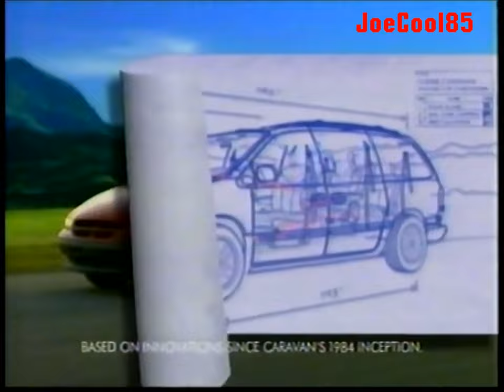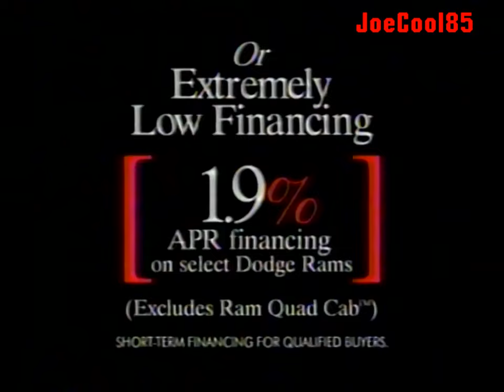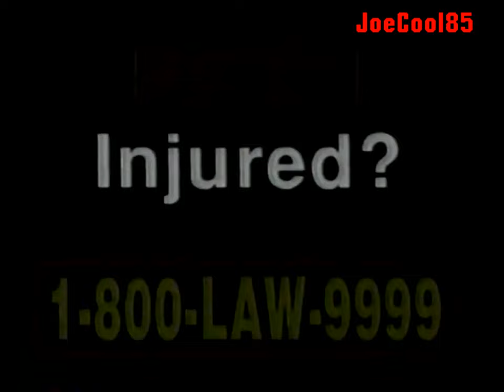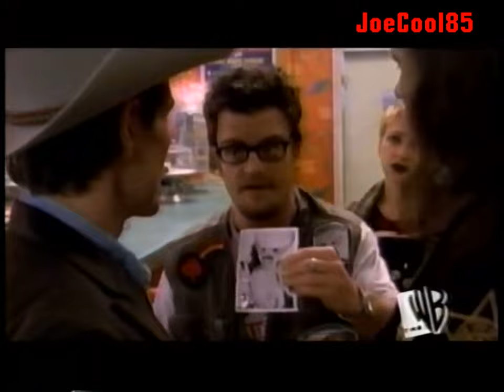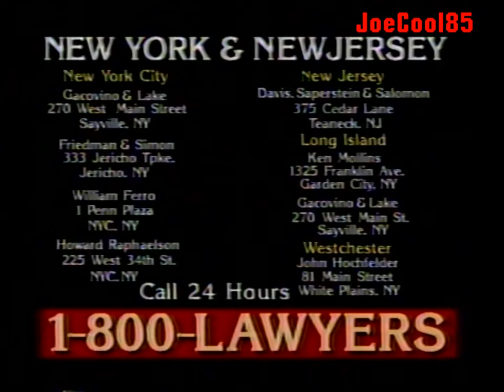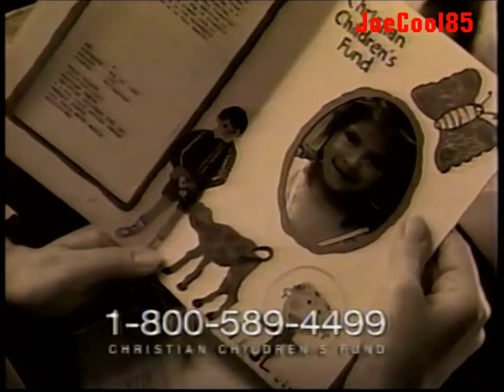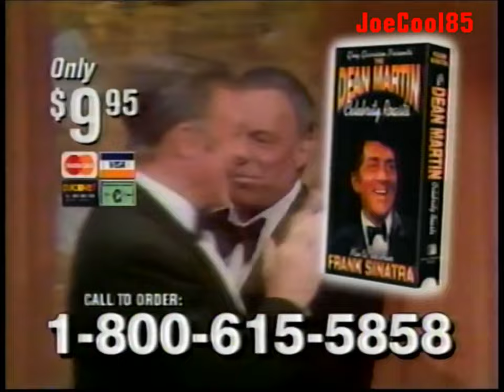WPIX WB 11: August, 1999 Commercial Break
During "The WB Movie" presentation of "Cherry 2000" (1987).